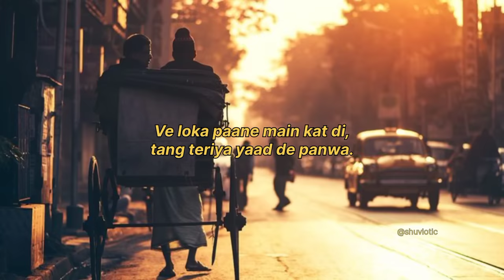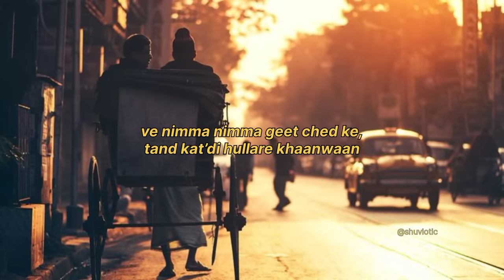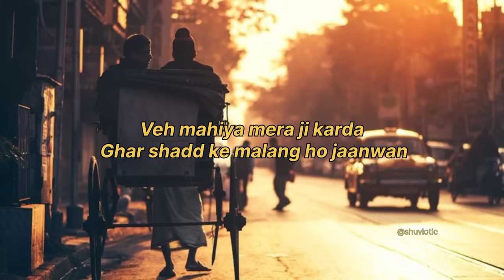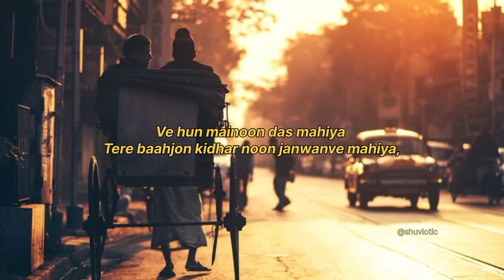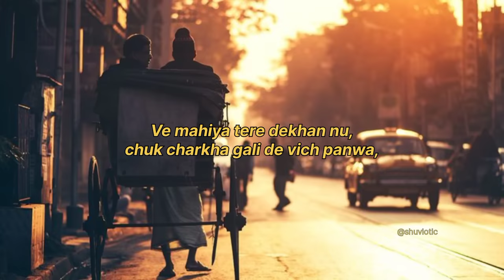Ve mahiya tere vekhan nu | Charkha Song | Mukhtar Sahota | lyrical video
so, here is this song charkha by mukhtar sahota ♡
A complete therapy

lyrical video